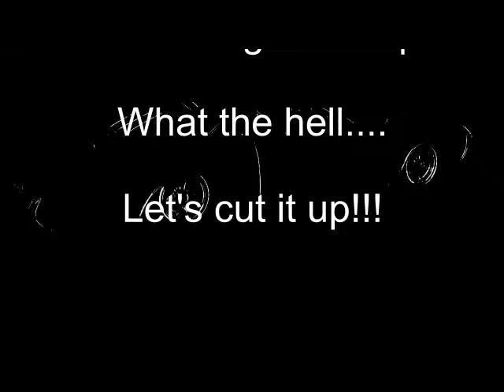riviera_chop_day_1.avi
1966 Buick Riviera chop top project. This is day one, more to come!